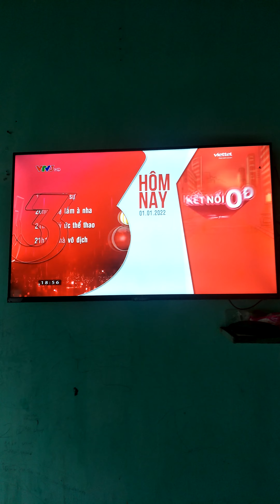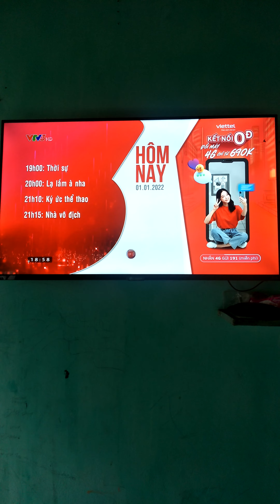[Chào 2022 - Những mảnh ghép nhiệm màu] VTV3 ident 2022 | Hình hiệu GTCT hôm nay (01.01.2022, 19h)